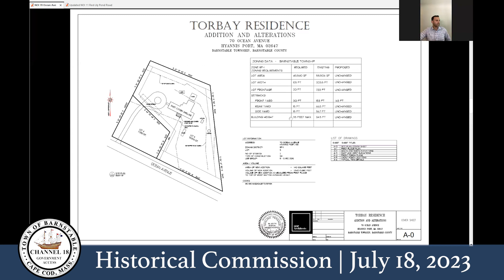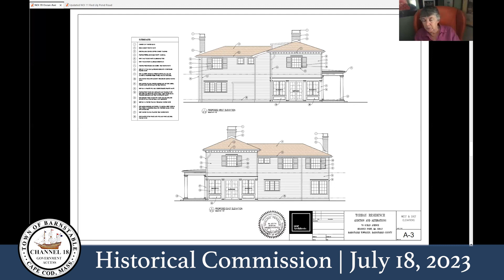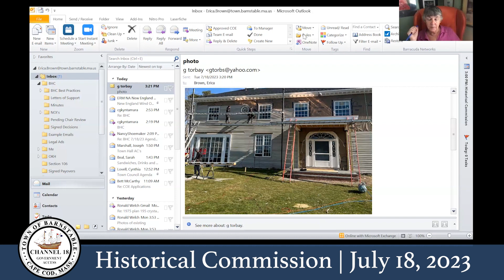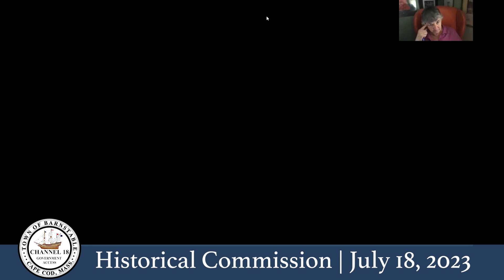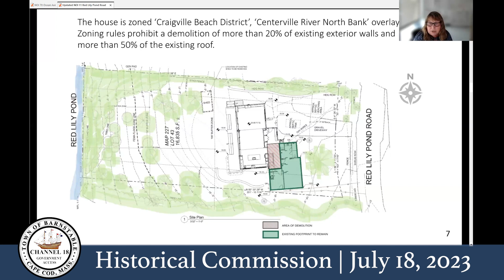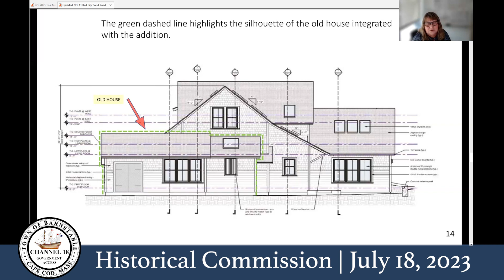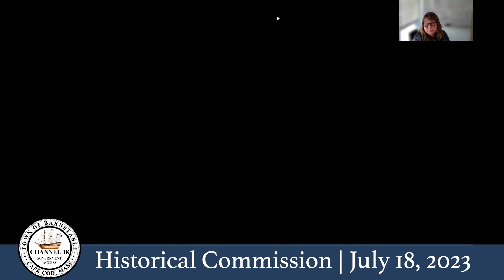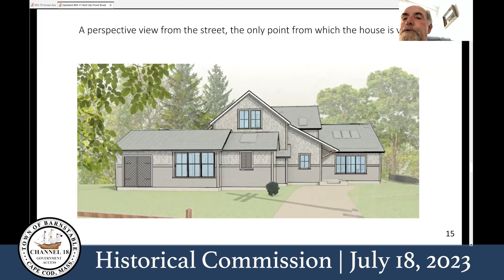Historical Commission 07-18-2023